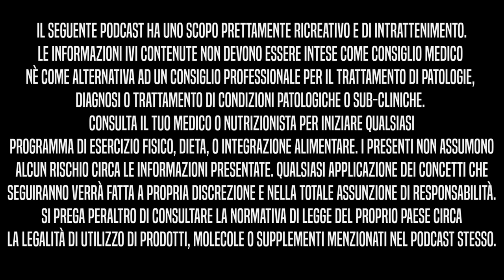Essere autentiche ed avere successo | Delicatissime Ep.3